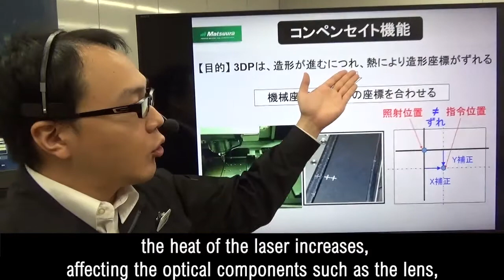The compensate function of LUMEX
One noteworthy advantage to have a spindle on a 3D metal printer is its compensation capability using its mechanical coordinates.
As a result, it can reduce an error to minimum between command and actual laser processing spot.